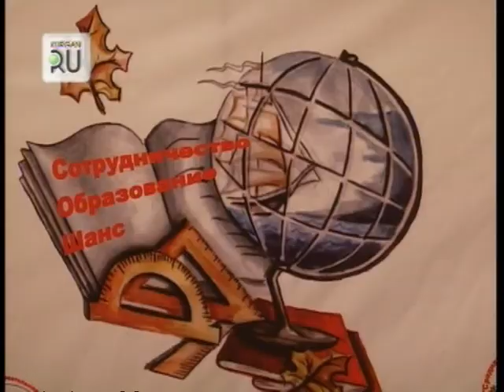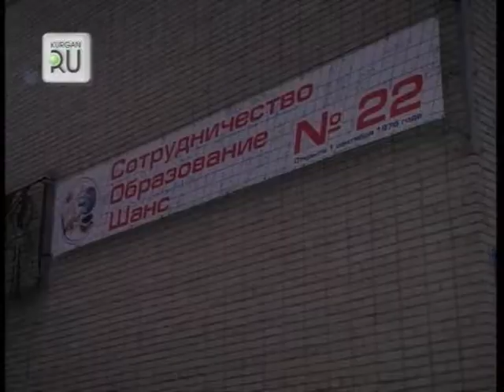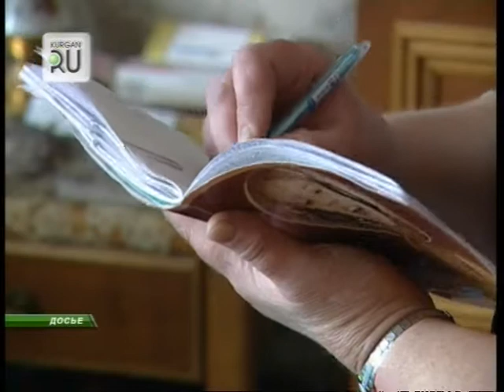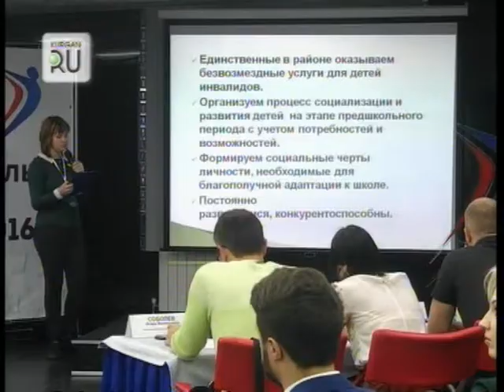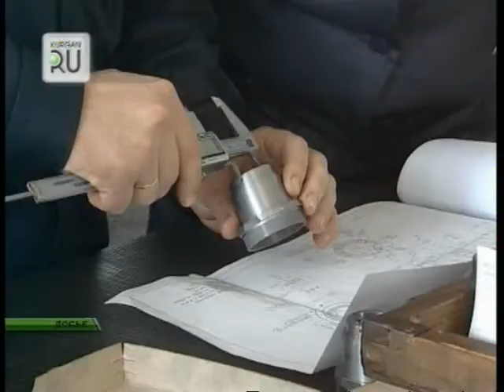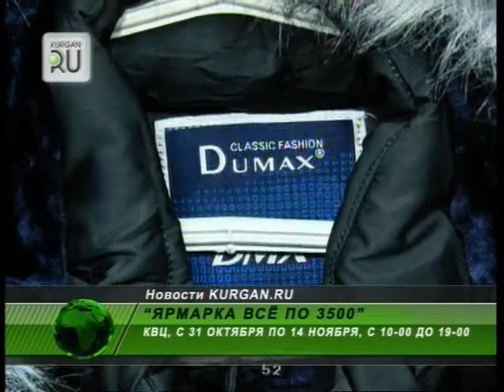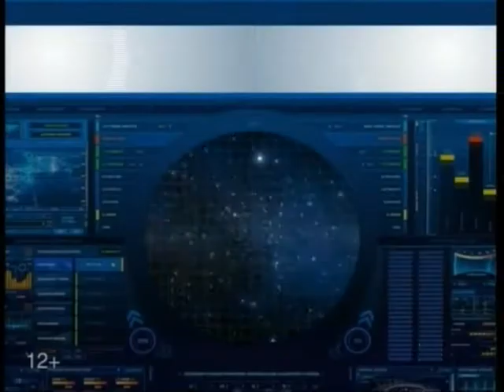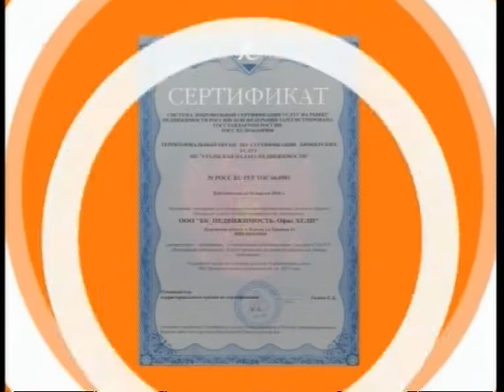Новости KURGAN.RU от 7 ноября 2016 года